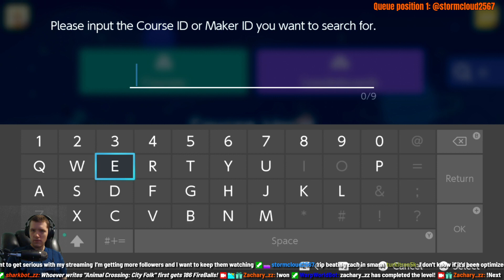Temp Title - Super Mario Maker 2 Vod